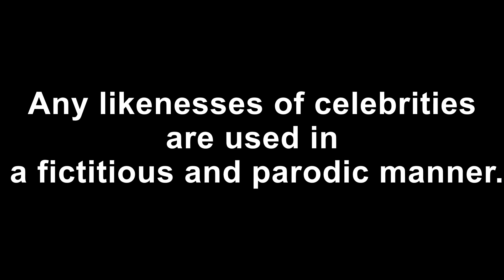Watch For Elk Next 10 Miles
While heading to Mormon Lake for a photo shoot, Boone and I found out that the Watch for Elk signs were not kidding.